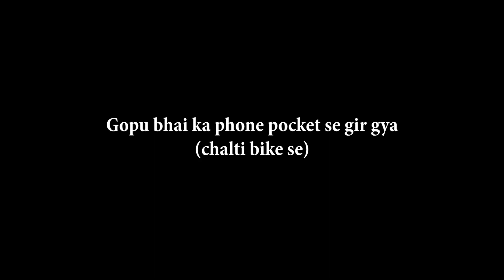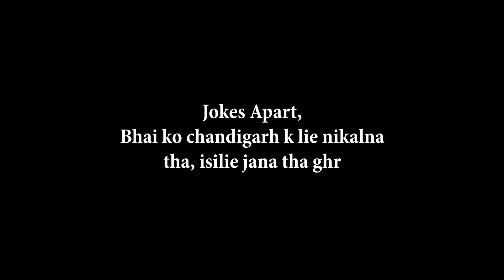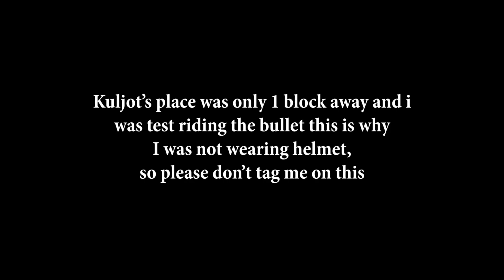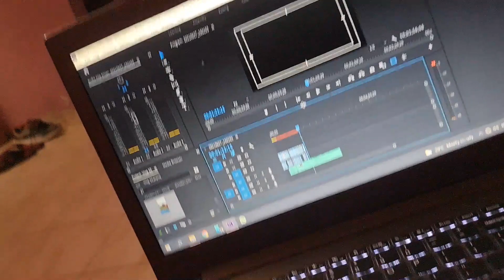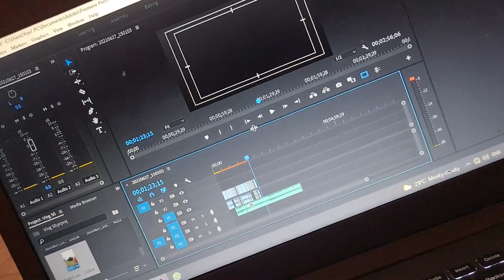Vlog 50 |👯‍♂️ Friends Reunion 👯‍♂️ Tripathi ji got a New best friend ❤🐕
Went out to meet my collage friends. And Tripathi made a new Best friend there  🥰🤩🥳

Hey,

I'm Yogesh Mehra from Bareilly, Uttar Pradesh. I like to capture and share my happy moments with my people❤ And as you  are here watching my happy moments  I would like to thank you so much  for showing your love 🤗.

Feedbacks and Reviews are always welcome.😇

My Vlogging Setup:

Samsung S20 Fe
MIvi Collor 2
Tripathi ji ka phone